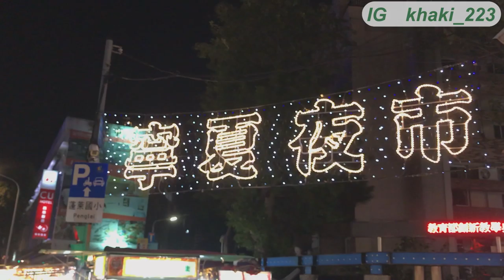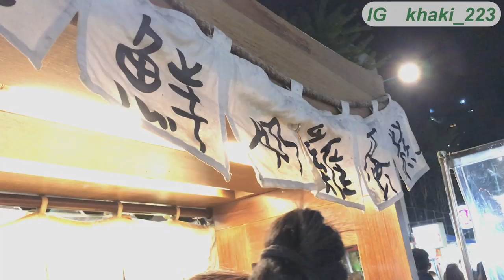生活vlog丨【日本人在台灣留學🇹🇼】一個人的晩餐(寧夏夜市)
大家好〜我叫鈴木！
我是來台灣留學中的日本人
請多多指教！